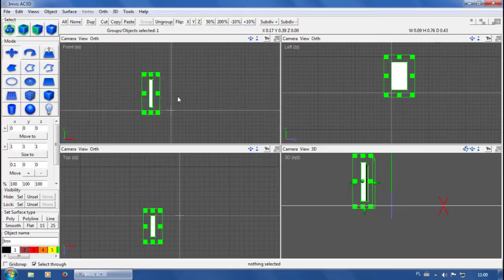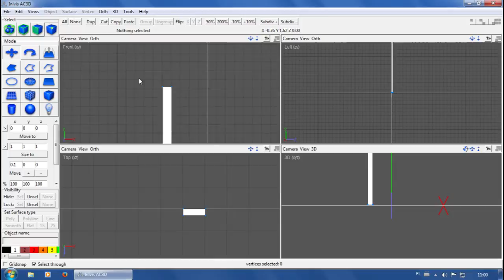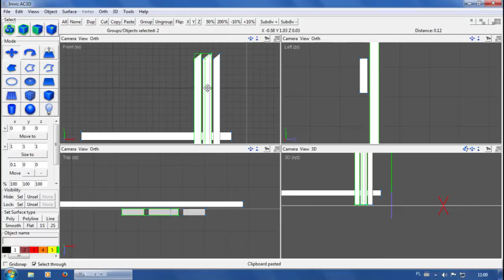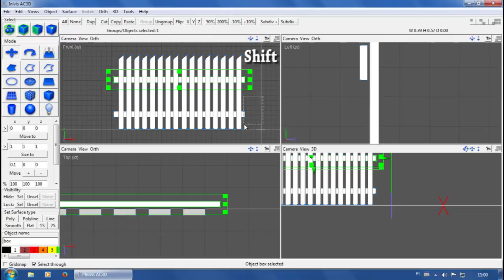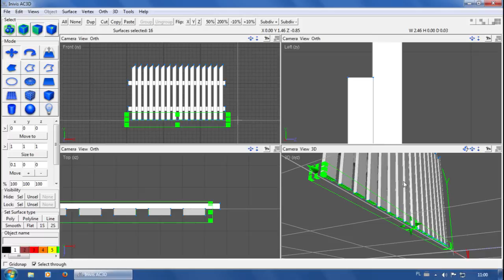Poradnik do AC3D - Pierwsze kroki